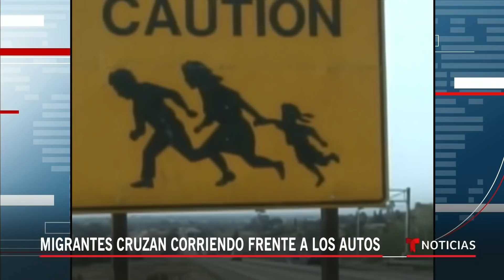Migrantes cruzan la frontera corriendo entre los autos | Noticias Telemundo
Video oficial de Noticias Telemundo. Un grupo de migrantes cruzó a Estados Unidos, en plena luz del día, usando una peligrosa técnica que no se veía hace décadas y que consiste en correr contra el sentido en que vienen los autos que ingresan a México y dispersarse en varias direcciones.